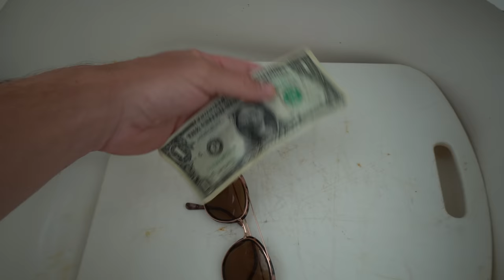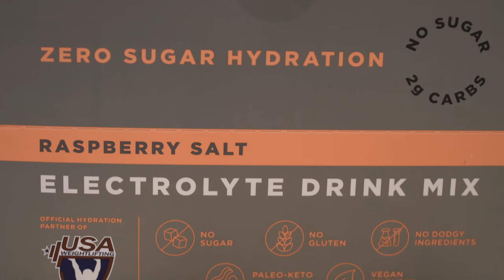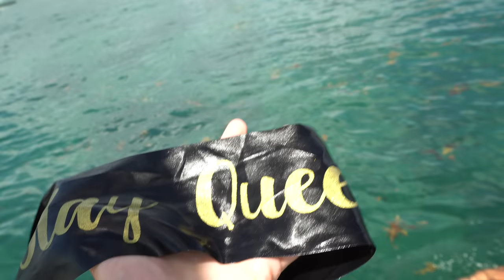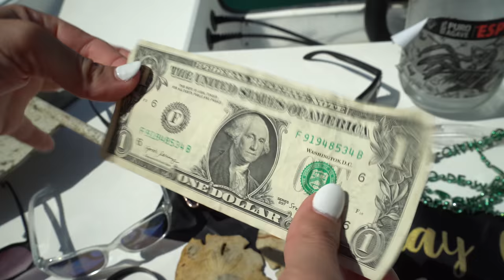TREASURE HUNTING after GIANT BOAT PARTY! BOCA BASH 2022! Boca Raton, Florida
We dive Lake Boca Raton after one of South Florida's LARGEST Boat parties: Boca Bash! 100's of boats and 1000's of people go to this event every year. There are treasures to be found, as well as lots of trash to be picked up! We find jewelry, sunglasses, a boat anchor and lots more! As well as we fill multiple buckets of trash that was so inconsiderately left behind! We even find an octopus in a bottle!

➤ Save 20% on all Dexter knives with code: brook20
Favorite knives:

➤ Save 20% on all Mustad products with code: brook20

COOKING FAVORITES
➤ The Crab seasoning we always use: JO Seasoning

➤What I use to film with:
Gopro hero 7
Gopro adapter
Gopro microphone
Gopro Supersuit(for underwater filming)
External Hard Drive, portable